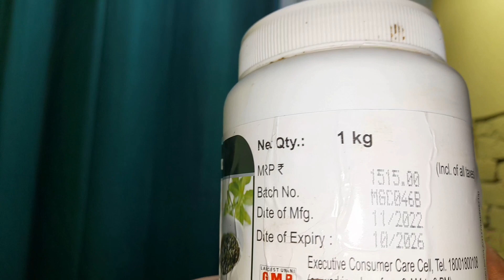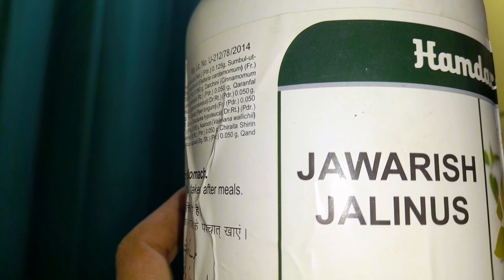डाइजेस्टिव सिस्टम का रामबाण इलाज।//strengthens the stomach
दोस्तों आपके लिए बेहतर मेडिसिन है और इसका कोई भी साइड इफेक्ट नहीं होता जवान है जालीम यूज बहुत ही फायदा देने वाली है या छोटी आंत और बड़ी आंत और भी प्रोडक्टिव सिस्टम के लिए बहुत अच्छा है पेशब को भी साफ करता है और यह गुरदे के लिए  भी अच्छी चीज है तो दोस्त आप इसका इस्तमाल कर सकते हैं और जब इस्तमाल करेंगे तो आप मेरे से संपर्क भी कर सकते हैं 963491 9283 प्रति मेरी वीडियो अच्छी लगी तो कृपया मेरे चैनल को सब्सक्राइब करें